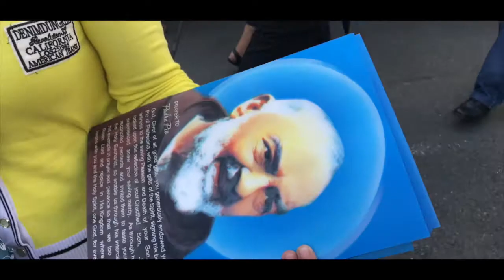Manila Cathedral - Heart relic of Santo Padre Pio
Video by: Jodel B. Sarmiento / Maria Crizandra Baylon